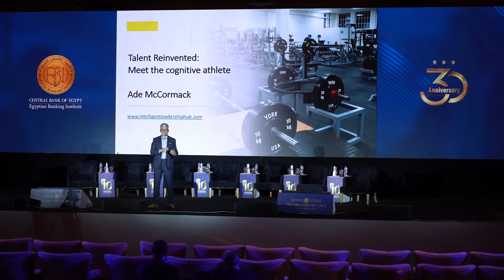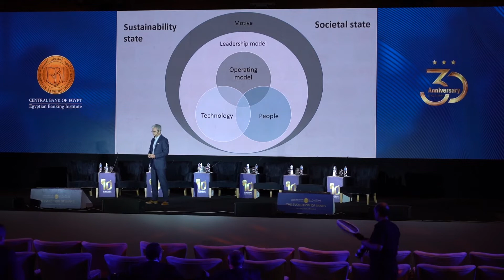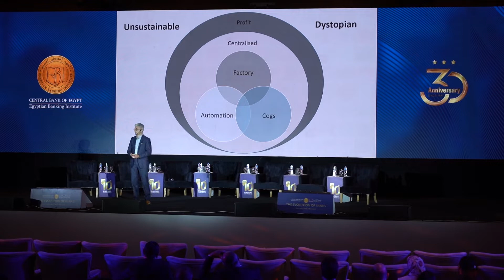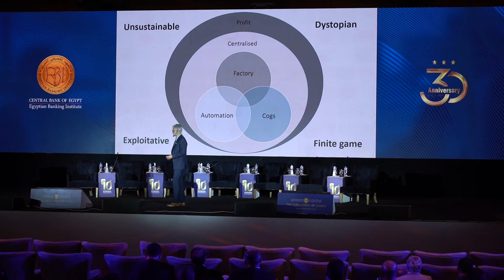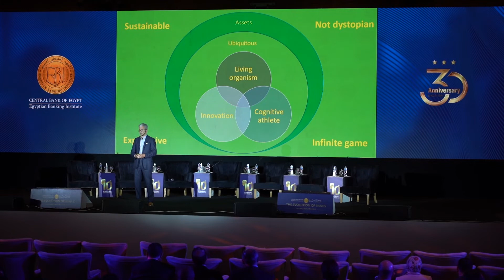Talent reinvented:Meet the cognitive athlete Mr.Ade McCormack-Founder,The Intelligent Leadership Hub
Talent reinvented: Meet the cognitive athlete
Mr. Ade McCormack - Founder, The Intelligent Leadership Hub